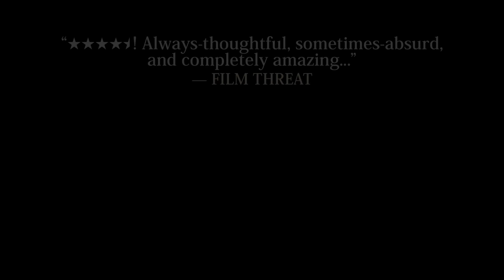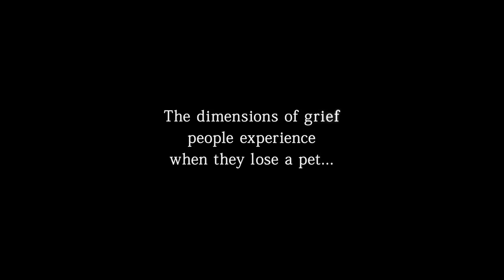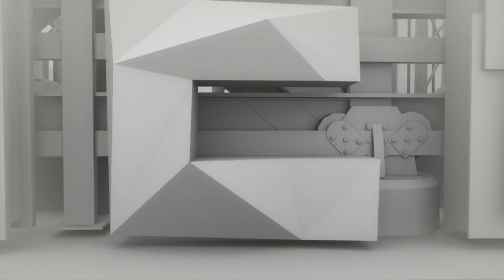FUREVER trailer - YKF 2014